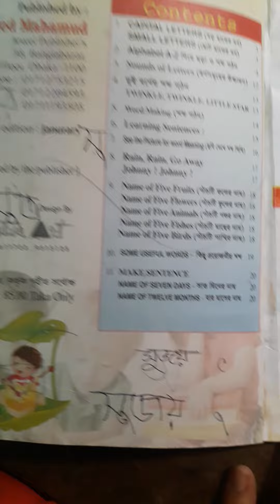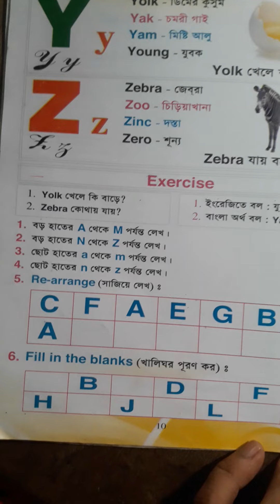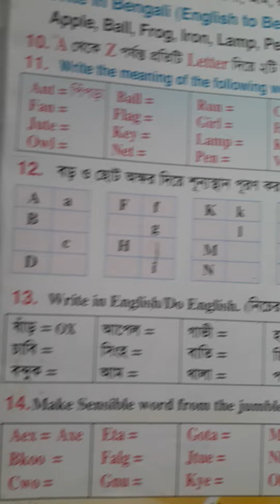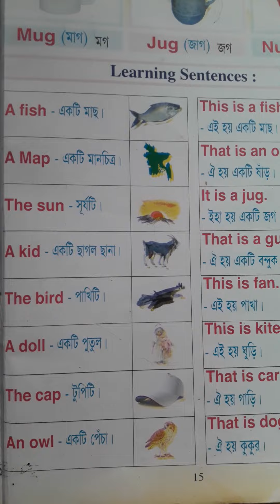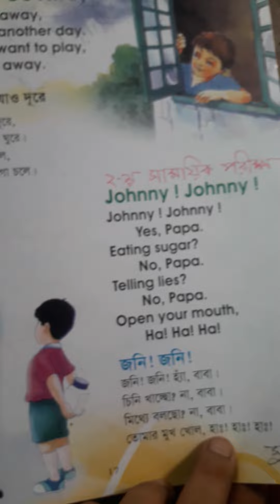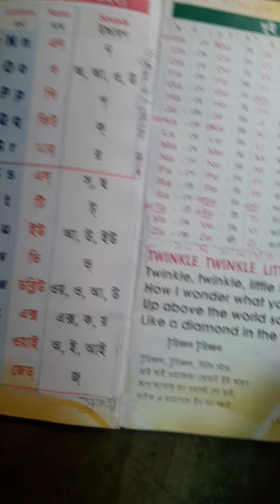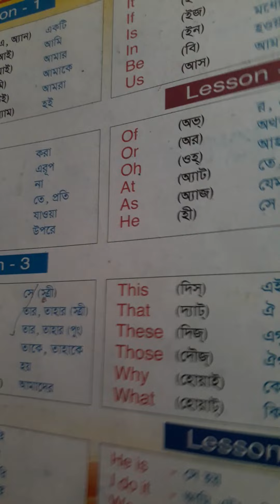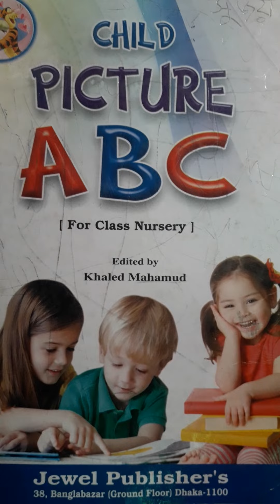Class Nursery - Part 22. Book Review and Rhyme.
It is my last episode for nursery class. This episode I will review your books. and I will read rhymes.
It is my 22 no episode for nursery class students. I believe, my new lesson will help our Nursery students or who are trying to beginning learn English. Whatever your age is!
Nursery group class teaching.
Class Nursery - English class. Nursery group activity. Lesson for class Nursery. Lesson for new beginners. ইংরেজি শেখার সহজ উপায়। I read it from 'Child picture ABC' book. It is edited by Khaled Mahmud. It is published by Jewel Publisher's. It is recommended by Bangladesh Kindergarten Association or Somity.